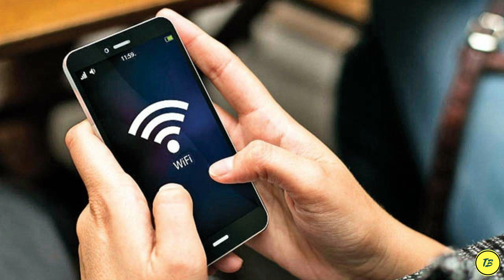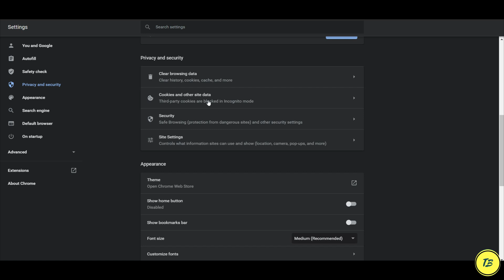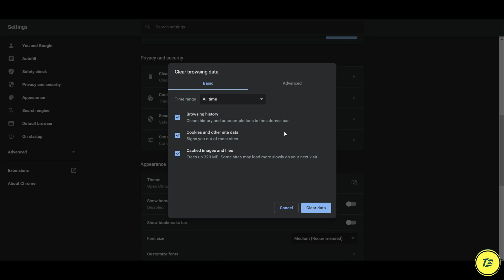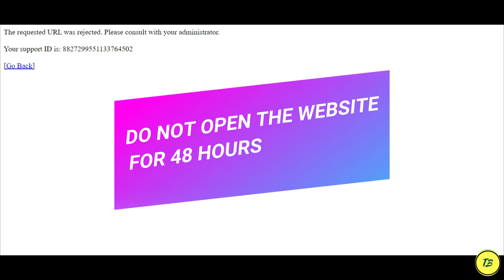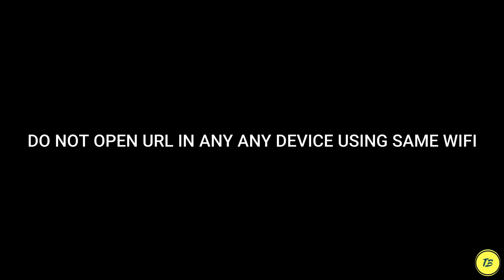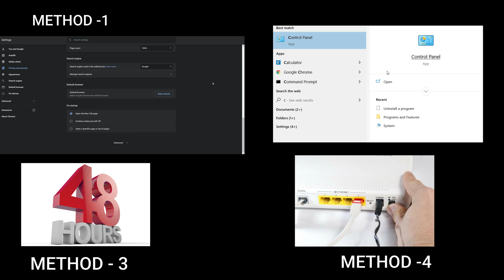The requested URL was rejected. Please consult with your administrator. |solved | 4k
Video Is About - small message popup - The requested URL was rejected. Please consult with your administrator. In this video contain 4 method

100% working method don't forget watch till end

case 1 - not able to load the page only in one device
case 2- not able to load the page all device connect to Wi-Fi but not facing problem on mobile internet

JOIN TECH FAMILY
tags -
The requested URL was rejected. Please consult with your administrator.
The requested URL was rejected.
Supported id
Google Chrome not working